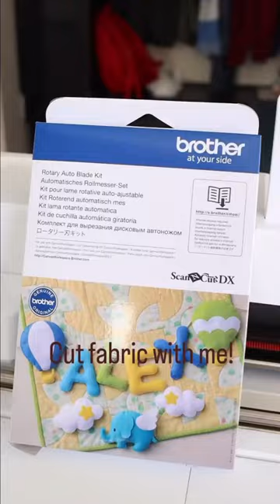Cut fabric with ScanNCut rotary blade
Have you cut fabric with your electronic cutting machine before? I just got the rotary fabric blade for my ScanNCut and it’s amazing!! I had been cutting fabric using the regular blade for years and it worked, but this is like cutting butter!! What fun!! Details onlifesewsavory search rotary blade for details.